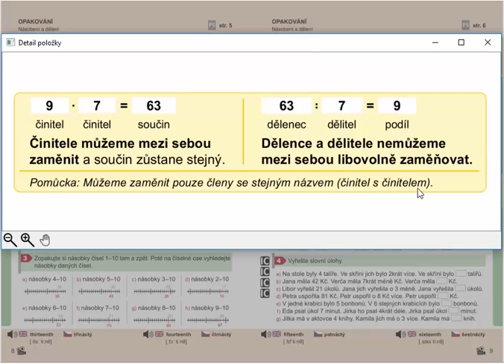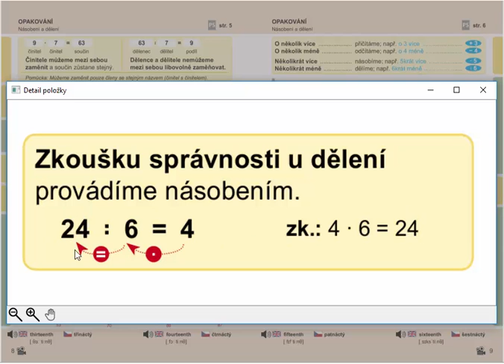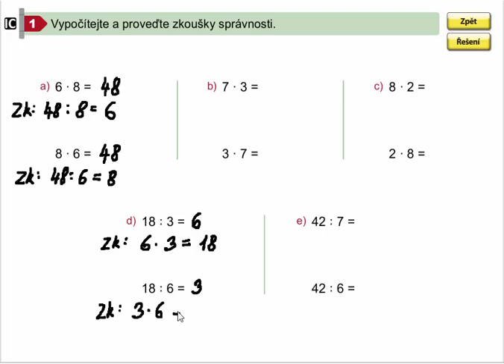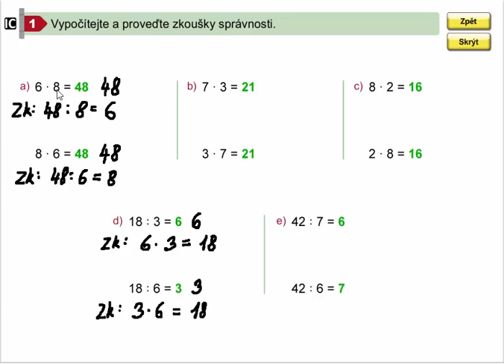Násobení a dělení (zkoušky), Matýskova matematika pro 4.ročník, 1. díl, str. 8, cv. 1